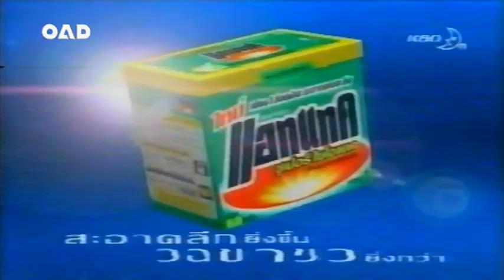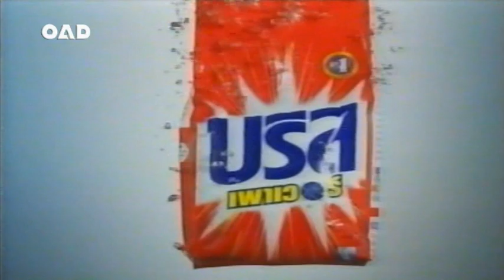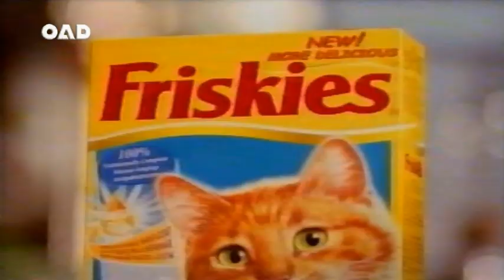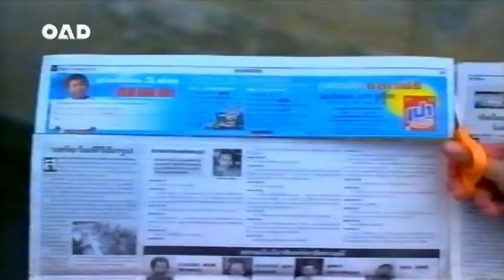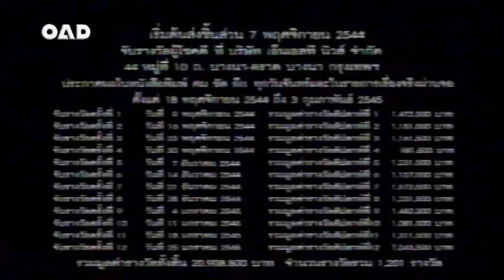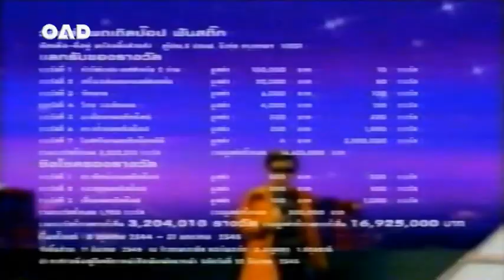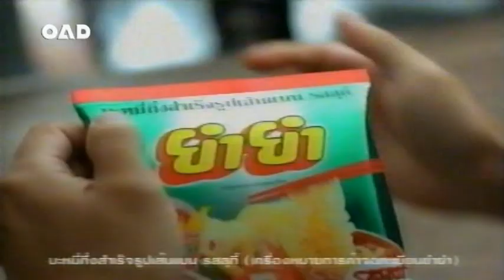โฆษณาสี่ยอดกุมาร